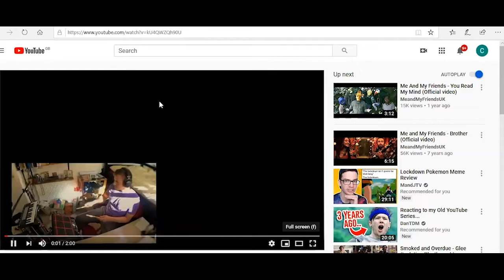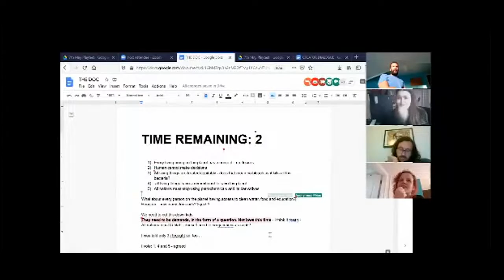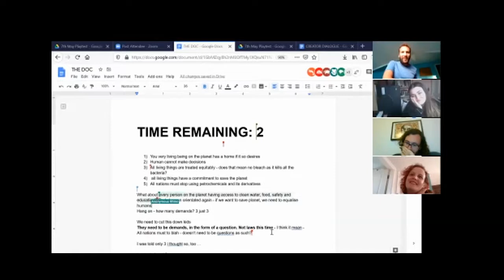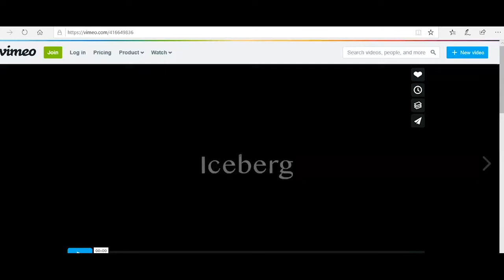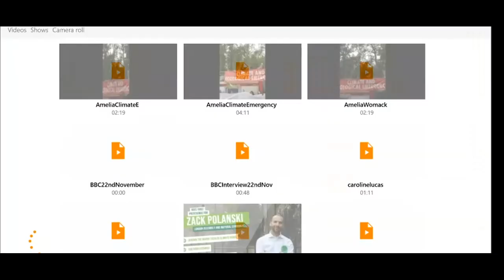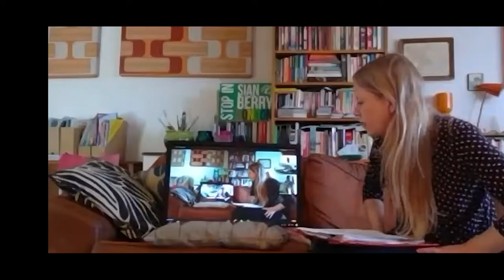Stop in with Sian - Episode 8 - Black Lives Matter, and the arts in crisis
This week, Sian expresses her solidarity with the Black Lives Matter protests and her disgust at the President's stunts and military threats, and calls for a ban on UK exports of offensive police equipment, and for dismantling systemic racism in the UK.

Special Green guests on the sofa this week come from the arts and creative industries and share the works they are creating, Sam Murray from the music industry, actor and London Assembly candidate Zack Polanski, filmmaker Charlotte George and writer and theatre maker Eleanor Margolies.

Sign up at Sian's website to get the live link each week to watch at 11 on Tuesdays